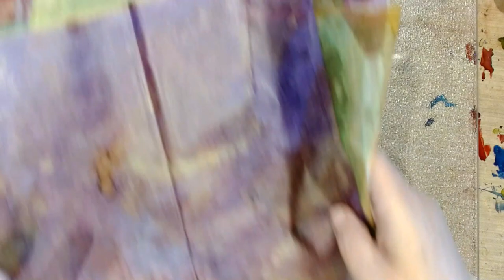Alcohol Ink on Deli Paper Makes Beautiful Translucent Pages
I love the look of alcohol ink on velum and tracing paper but sometimes working with it can be a little tricky. So I found something else I can use instead - deli paper! Let me know what you think.